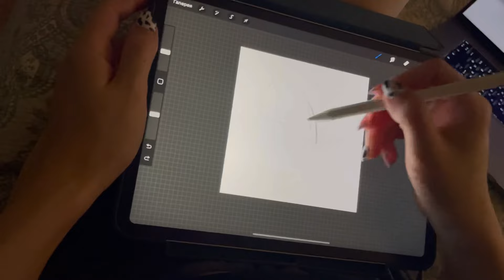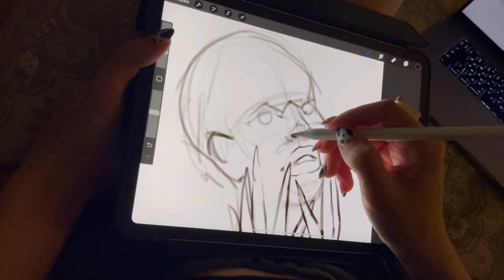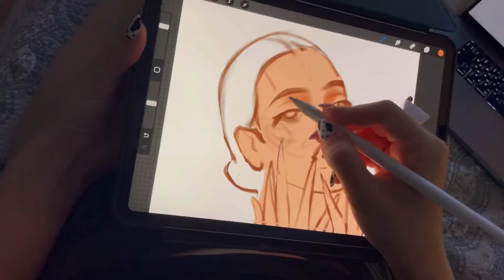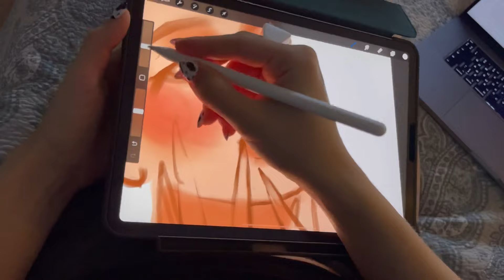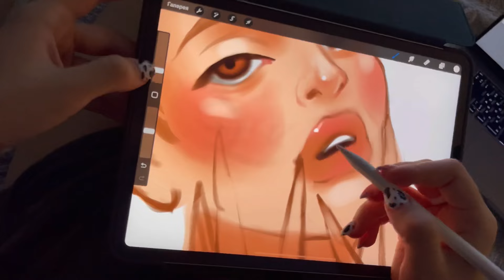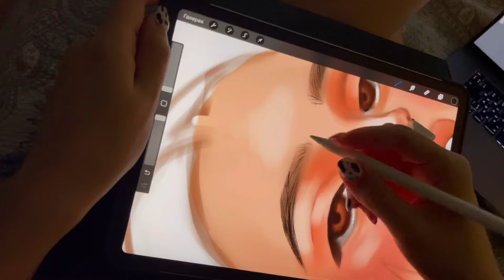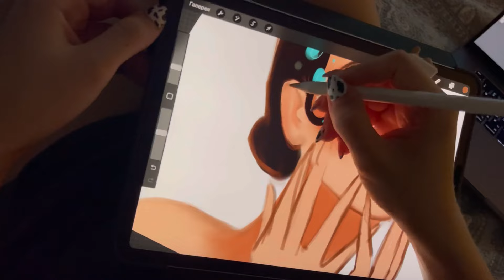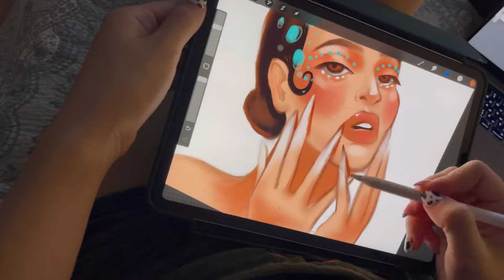CHILL video PAINTING PROCESS on iPad Pro 2022 | PROCREATE